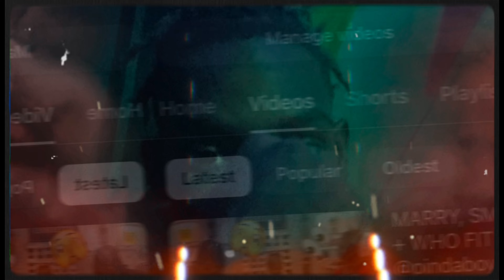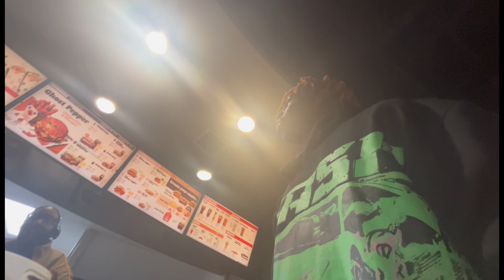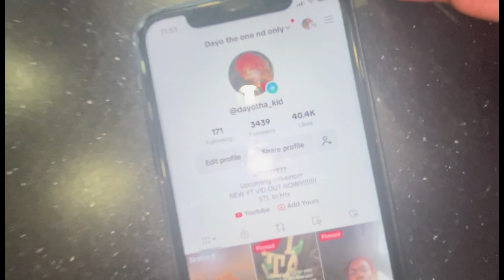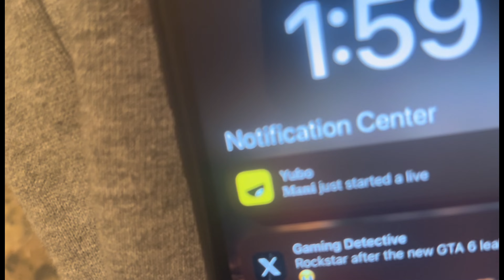I HAD THIS TO SAY ABOUT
Second channel: @consistentdayo483
Third Channel: @_ayokickz